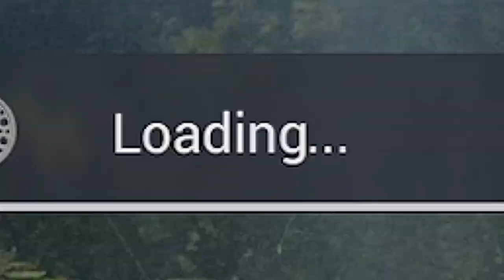🎣 Teenies in the Night Event - 3 1st's in a row!🥇 XBOX/Win 10/Steam Fishing Planet 🎣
🎣 This is how I've been fishing the Teenies in the Night event. My recipe can be improved I'm sure. But 3 in a row now so I think I'm sticking to this chum mix for a bit.
I'll be live on Twitch Friday night - Sunday so come hang out.Twitch.tv/KrellicOG Updates and schedules will be posted through my discord through this

✅You can NOW find me on at Twitch.tv/KrellicOG soon - Please come hang out and watch some upcoming events live!!!  ✌

🎮Fishing Planet is a free PC game through steam, Xbox, Windows Store, and Play Station 4 which you can download and also check out. 🎮

For future updates follow me on:
✅Xbox: ttvKrellicOG
✅Steam: KrellicOG